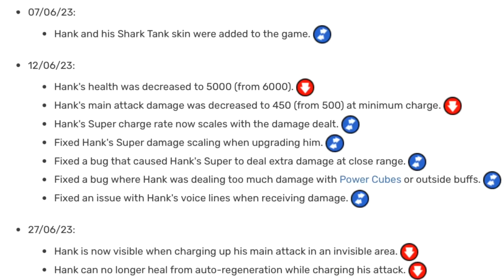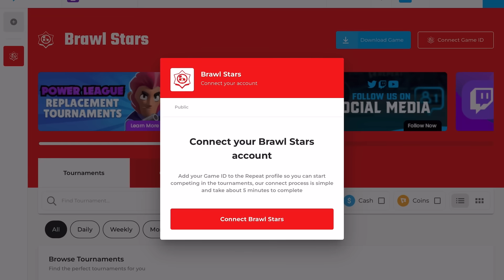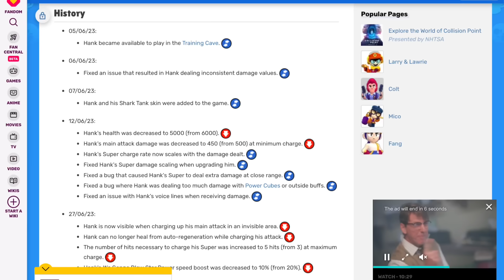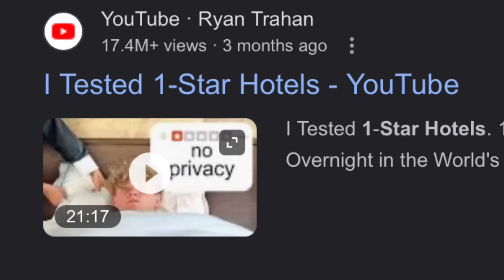Hank Sucks but he still my baby girl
Hank will Never be Good in Brawl Stars

if you see this comment “hankie-poo”